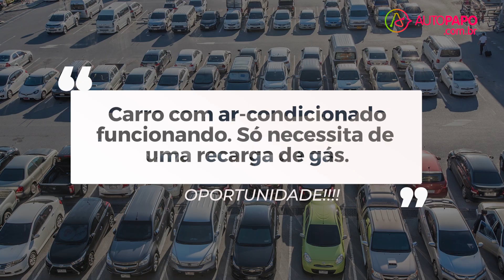Ar-condicionado precisa ‘só’ de recarga de gás? Solução não é tão simples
Encontrou um bom carro no mercado de usados, mas seu ar-condicionado está com defeito e precisa da recarga de gás? Repense se essa compra realmente vale a pena.